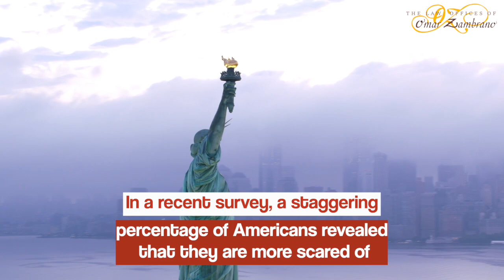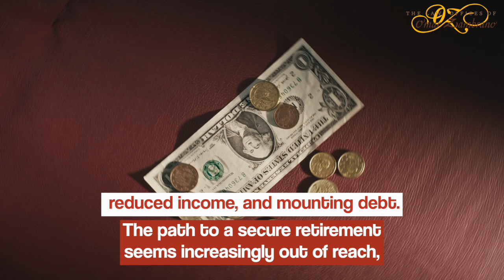Facing Financial Fears: More Americans fear running out of money than dying.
In a recent survey, a staggering percentage of Americans revealed that they are more scared of running out of money than of dying. This alarming statistic underscores the deep-seated financial anxiety that permeates our society, particularly in the realm of retirement planning.

As a bankruptcy and debt expert, I, Omar Zambrano, have witnessed firsthand the struggles faced by families who are laid off, out of work, or behind on payments. The fear of running out of money in retirement is not unfounded. With the rising cost of living, health care expenses, and uncertainty in Social Security, many Americans find themselves ill-prepared for their golden years.

The traditional safety nets are no longer sufficient, and the burden of planning falls heavily on the individual. The recent economic downturn has exacerbated these fears. Many families have faced layoffs, reduced income, and mounting debt. The path to a secure retirement seems increasingly out of reach, leading to heightened anxiety and stress.

At Omar Zambrano Attorney at Law, we specialize in helping families navigate these financial challenges. Our approach includes:

Debt elimination: We work with you to eliminate debt, providing a clear path to financial stability.
Free consultations: Our team offers free consultations to assess your unique situation and develop a personalized plan.
Fresh start: We believe in providing a fresh start, empowering you to take control of your financial future.
The fear of running out of money is a complex and deeply rooted issue in American society. If you or someone you know is facing financial challenges, please reach out to Omar Zambrano Attorney at Law. We offer free consultations, eliminate debt, and help you get a fresh start, even in these turbulent times.